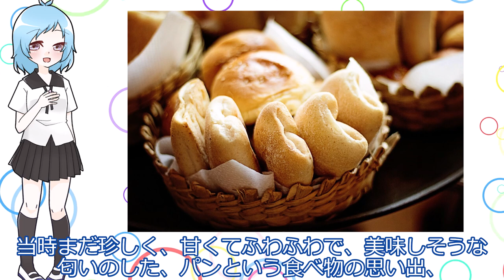『ロシアパン』高橋正亮 あらすじと感想【COEIROINK読書会】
小学校の国語の教科書で読んだ事がある方もいるでしょうか。高橋正亮さんの『ロシアパン』を紹介します。

声：
COEIROINK:KANA　「ほうかご」スタイル

1. Allegro moderato
Czech National Symphony Orchestra (string quartet)

収録図書：
国語教科書にでてくる物語 5年生・6年生 (ポプラポケット文庫)

新型コロナウイルスで「黄色人種警報」を信じた人々の「差別の深層」
Ore Chang　現代ビジネス　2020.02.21
社説：ロシア人差別　侵略批判の的は国家指導者だ
読売新聞　2022/05/06